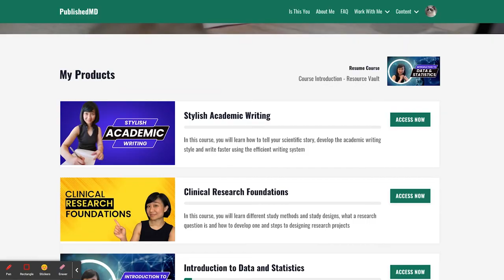Research Grant Proposal Funding | How I got ~$1 million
People have been asking me about research grant proposals. A few months ago, I received NIH research funding that was close to 1 Million dollars. And I got it the first time around. So today, I am going to share several tips on how I got there.
Why am I talking about this?
Research grants appear to be black boxes. Only those at major research institutions and those with amazing mentors have the opportunity to learn about these secrets. So, I want to share the secret for those who do not have such resources.

► TIMESTAMPS:
0:00 - Intro
0:44 - Huge Goal
2:17 - Know the rules of the game
3:08 - Write a convincing story
4:19 - Time management
5:47 - Feedback
7:00 - Beware of comparison
8:15 - The myth of chance